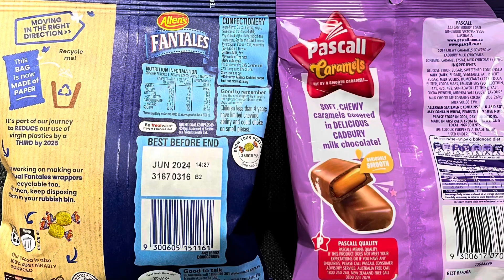Goodbye Fantales 🇦🇺 ... lucky Cadbury Pascall Caramels 🇦🇺 are better!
Nestlé Allens Fantales vs Cadbury Pascall Caramels

Allen's Lollies Fantales Milk Chocolate.
160g bag.
$5 full price.
Made in Australia.
Discontinued.

Tantalise your senses with ALLEN'S Fantales smooth and velvety caramel centre, generously coated in milk chocolate.

Ingredients:
Glucose Syrup, Sugar, Sweetened Condensed Milk , Vegetable Fat [Emulsifiers (Sorbitan Tristearate, Soy Lecithin)], Milk Solids, Invert Sugar, Cocoa^, Salt, Emulsifier ( Soy Lecithin), Flavour. Contains Milk, Soy. May Contain Tree Nuts. Product Contains 73% Caramel and 27% Compound Chocolate. ^Rainforest Alliance Certified Cocoa.

Allergens:
May Be Present Nuts. Contains Soybean, Milk.

Cadbury Pascall Caramels Lollies.
160g bag.
$5 full price.
Made in Australia.

Indulge a little with PASCALL CADBURY Caramels. Soft chewy Caramel lollies covered in delicious CADBURY chocolate!

Ingredients:
Glucose Syrup, Sugar, Sweetened Condensed Milk (Milk, Sugar), Vegetable Fat, Invert Sugar, Milk Solids, Humectant (422), Cocoa Butter, Cocoa Mass, Emulsifiers (Soy Lecithin, 471, 476, 492, Sunflower Lecithin), Salt, Cocoa Powder, Mineral Salt (500), Flavours.

Allergens:
May Be Present Tree Nuts, Wheat, Peanuts. Contains Milk, Soy

0:00 Intro
0:42 Fantales Opening
3:19 Pascall Caramels Opening
4:01 Taste
10:41 Ratings
12:52 Packaging Zoom